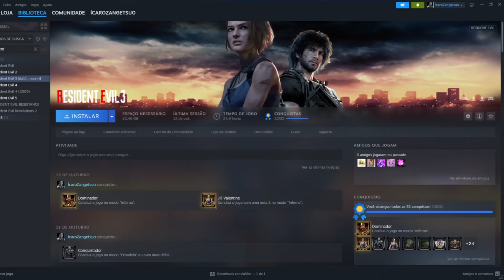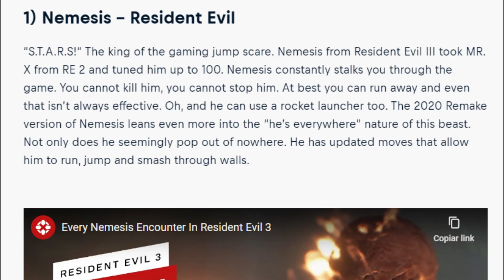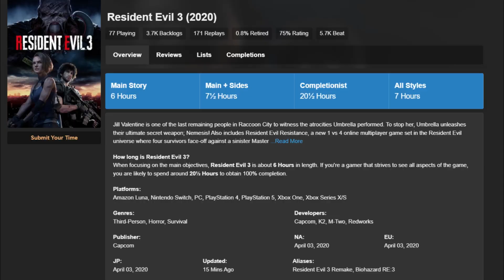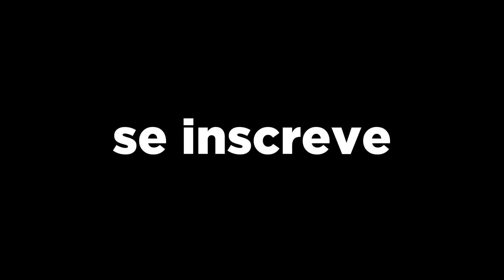Resident Evil 3 Remake não é tão ruím...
Pra quem tava curioso do porque não tava saindo muito vídeo, pois é... Eu tava jogando isso.

Músicas Utilizadas:

Bonobo - Black Sands
Get Along (feat. Pace Won) (Instrumental)
The Great London Traffic Warden Massacre (Instrumental)
Pokemon Black & White 2 OST Wild Battle Music